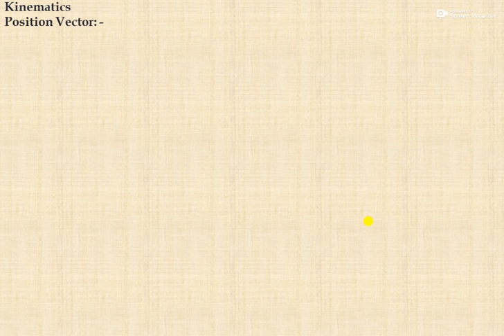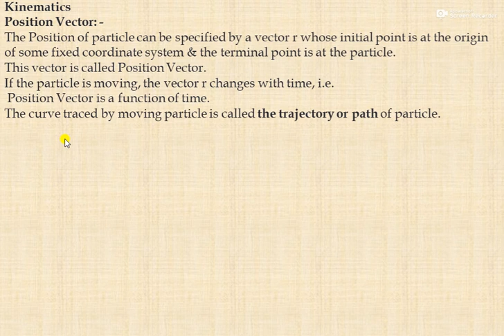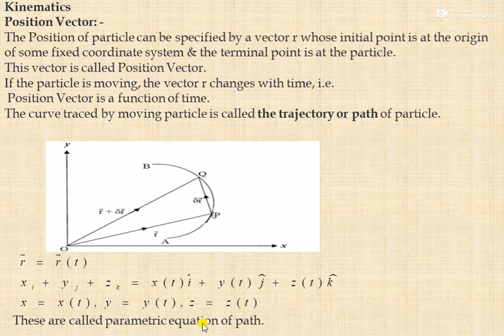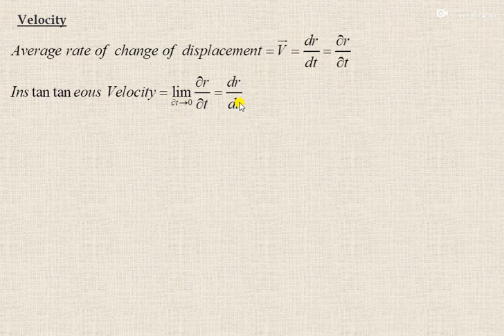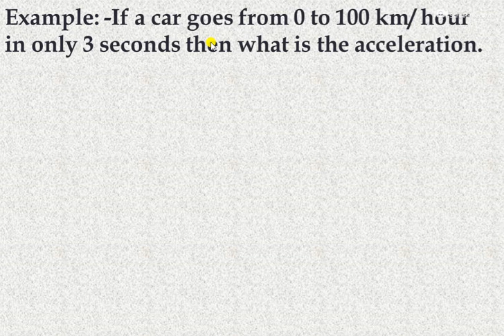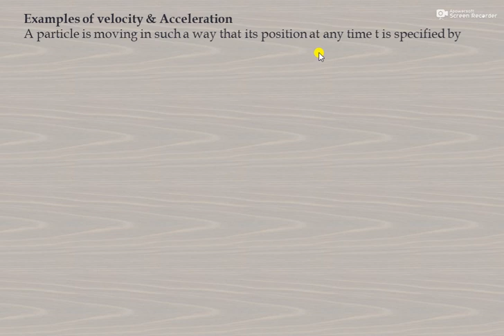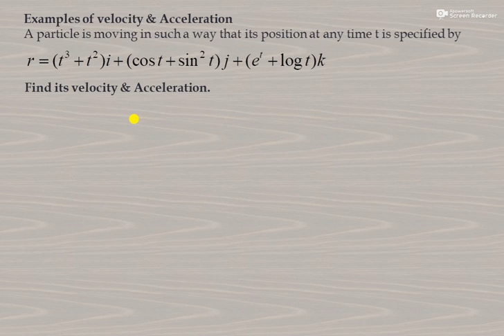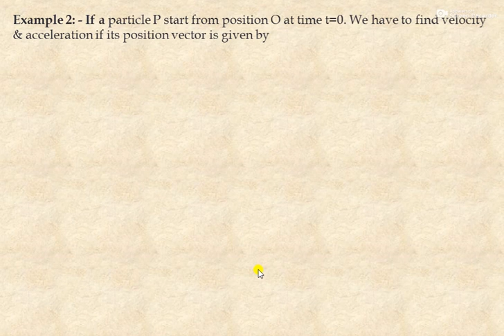Mth 404 Dynamics Lecture No 2-2 Explanation of Examples of velocity with derivatives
Mth 404 Dynamics : - Position Vector: -The Position of particle can be specified by a vector r whose initial point is at the origin of some fixed coordinate system & the terminal point is at the particle. This vector is called Position Vector. If the particle is moving, the vector r changes with time, i.e. Position Vector is a function of time. The curve traced by moving particle is called the trajectory or path of particle. These are called parametric equation of path.- A particle is moving in such a way that its position at any time t is specified by Find its velocity & Acceleration.
 Example 2: - If a particle P start from position O at time t=0. We have to find velocity & acceleration if its position vector is given by .Example 3: -If the position of particle moving along the ellipse is given by  . Find the position of particle where velocity has maximum & minimum magnitude.